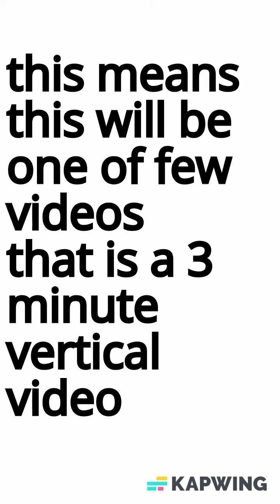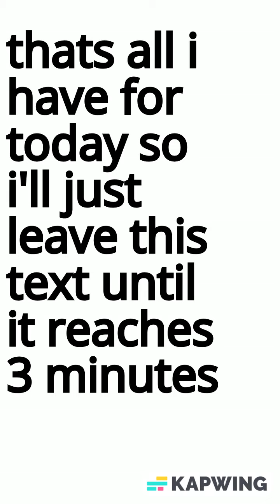Youtube Is Adding 3 Minutes Shorts And Why This Won't Become One...